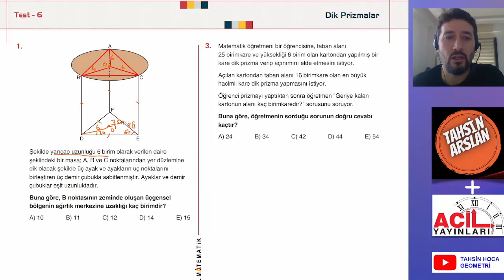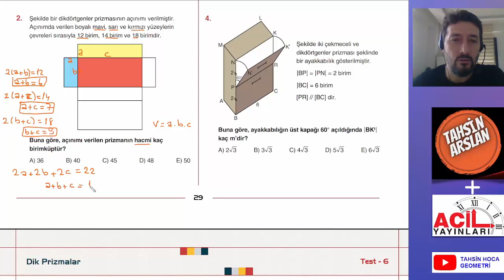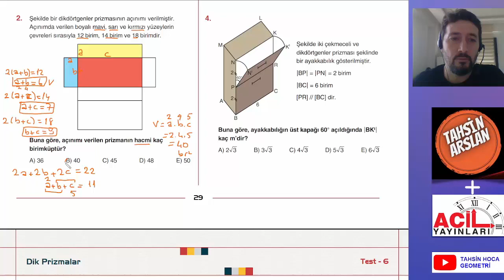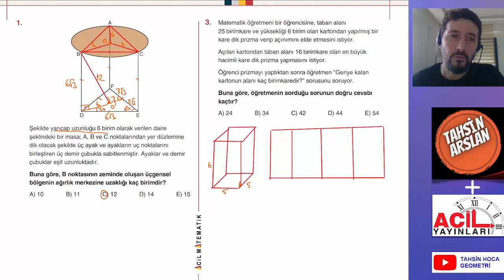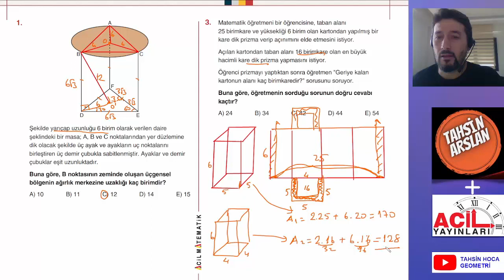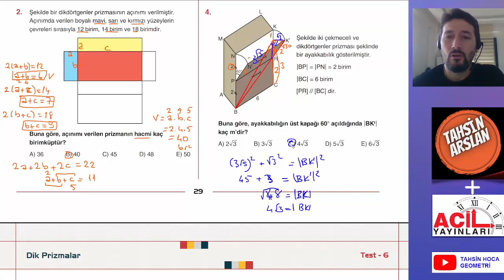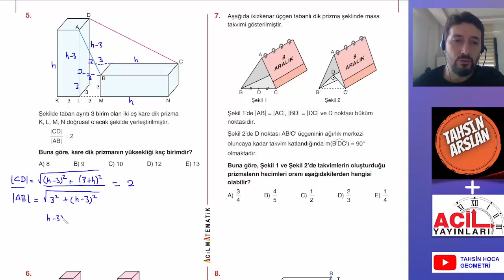ACİL DİK PRİZMALAR 6